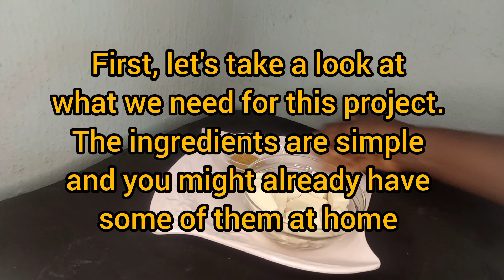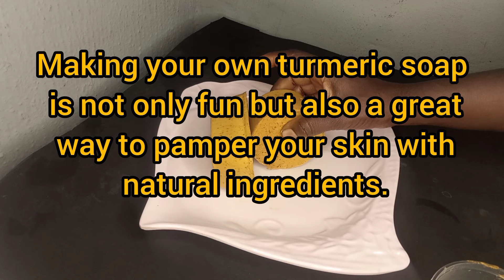Glowing Skin Goals: Easy DIY TURMERIC SOAP Recipe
Welcome back to Herbmane Haven, In today's DIY tutorial, we're making homemade turmeric soap using a ready-made soap base. Turmeric is packed with incredible benefits for your skin, including anti-inflammatory, antibacterial, and brightening properties. Follow along as I guide you through each step to create your very own soap that's perfect for a glowing complexion.In this video, you'll learn:
The ingredients needed for turmeric soap
How to melt the soap base
Incorporating turmeric and essential oils
Pouring and setting the soap
The skin benefits of turmeric soap

Ingredients:

1 pound of ready-made soap base
1-2 tablespoons of turmeric powder
10-15 drops of essential oil (optional)Soap molds
Microwave-safe bowl
Mixing spoon
Rubbing alcohol in a spray bottle (optional)

Benefits of Turmeric Soap:
Anti-inflammatory
Antibacterial
Brightening
Soothing
Antioxidant